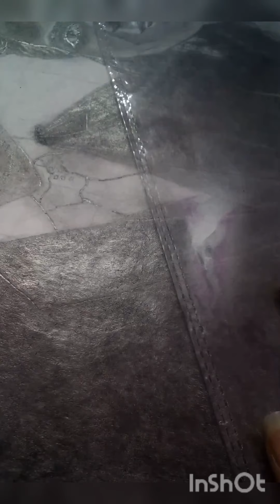##sketchingcutecouple portrait,by artist vanshika Maurya #full viral video ##subscribershare...